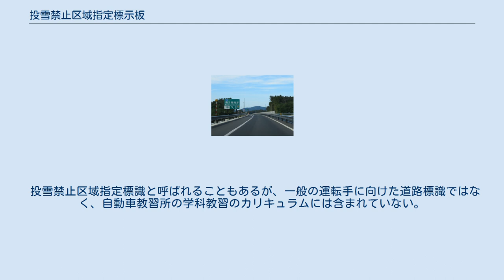投雪禁止区域指定標示板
投雪禁止区域指定標示板（とうせつきんしくいきしていひょうじばん）は、積雪地の高速道路や自動車専用道路等の路肩に、除雪作業車に向けて設置されている業務用の標識である。
 設置例（三陸自動車道）。
左側のガードレール外に、赤白のポールに取り付けられた始点と終点の標示板が設置されている。
出口の案内標識に比べて小ぶりに作られている。
 道路際に民家が近接している区間や、高架や盛土構造の道路において下部の道路と交差する個所などでは、車道の外へ雪を落とすことにより物損や、下部の道路で交通事故が発生するおそれがある。
そのような個所で、移動しながら除雪を行う作業車に対し、一時的に車道の外への雪の投棄を停止することを指示するものである。
 ここから投雪を禁止する区域となる「始点」と、再び投雪が可能となる「終点」の2枚一組で使われる。
「始点」は縦横各200mmの黄色い正方形の中央部にやや小さい青色の正方形を配している。
「終点」が中心の青い正方形の上下左右に市松模様のように黄色の正方形を配したもので、全面の大きさは縦横各300mmである。
投雪口の開閉をイメージした標識の形状から、関係者では始点をじゃんけんのグー、終点をパーとなぞらえて「グッパー標識」などとも呼んでいる。
該当箇所には年間を通じて常設されており、冬季以外でも見ることができる。
始点と終点の間は交差する道路幅程度であることが多いが、100m～200mほどの橋全体が投雪禁止区域となることもある。
 投雪禁止区域指定標識と呼ばれることもあるが、一般の運転手に向けた道路標識ではなく、自動車教習所の学科教習のカリキュラムには含まれていない。